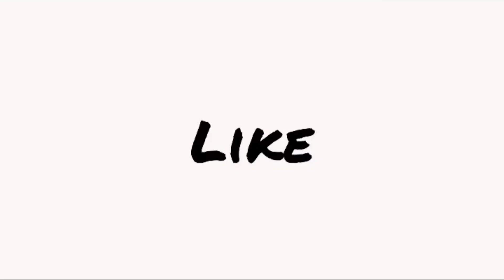WHAT'S UR SETUP? Russell Calma 018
Sipatin at ating alamin ang skateboard setup ng nagiisang Styling relaxation boi ng bulakan!
Russell Calma pasowk mo sa WHATS UR SETUP!!!